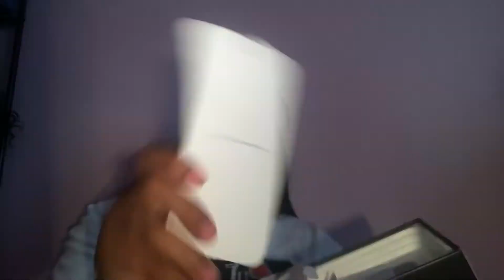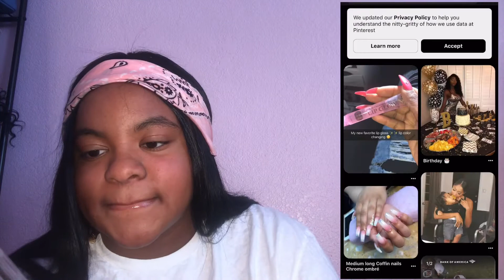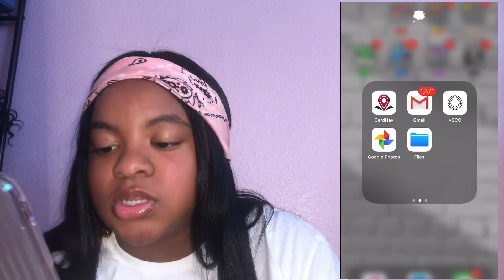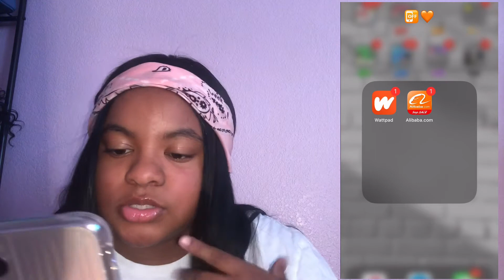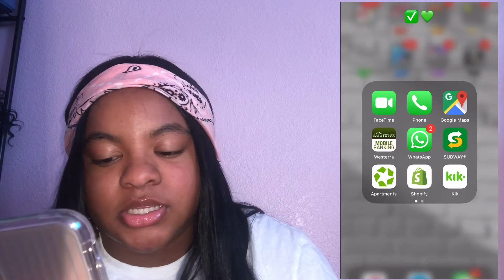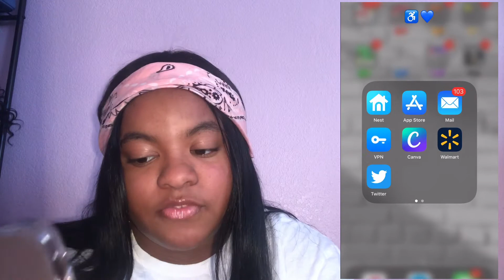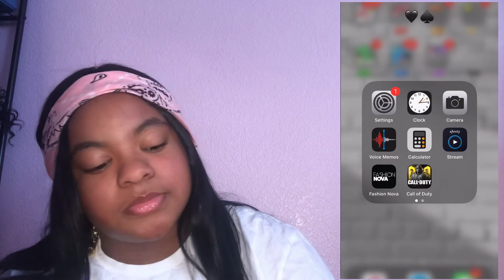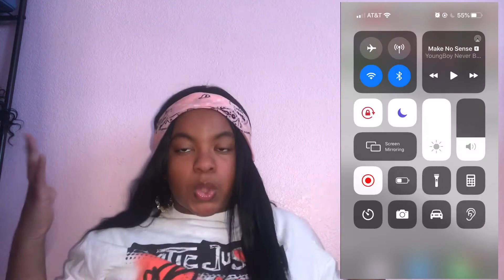Unboxing My Gold iPhone 11 Pro Max + What’s On My iPhone | Liaamonet_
Today y’all get this what’s on my iPhone 11 Pro Max I’m sorry it took this long to post but I hope you guys enjoy. Hit that post notifications and I’ll see y’all in the next videeooooo‼️🤘🏽